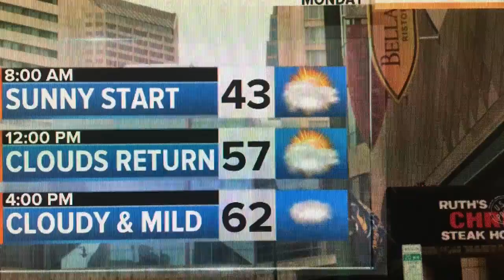Sunday Forecast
More sun today, but still cool.